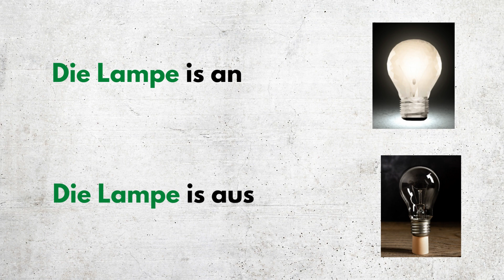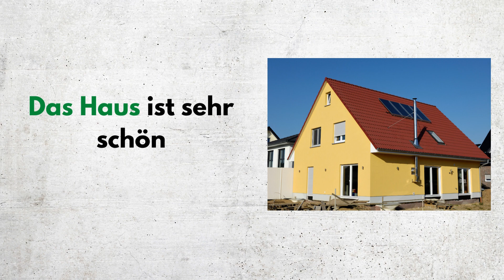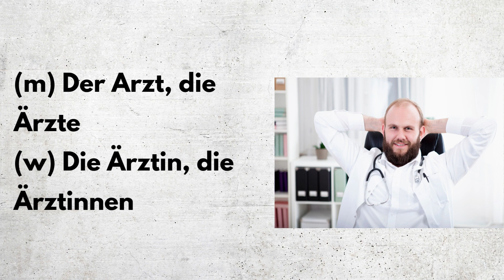Deutsch lernen | Wörter A1 | Wörter mit Sätzen | Lernen durch Hören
Im Video sind einige wichtige Worte über die Nieves A1 zu hören, die auch in einem Beispiel benutzt sind.